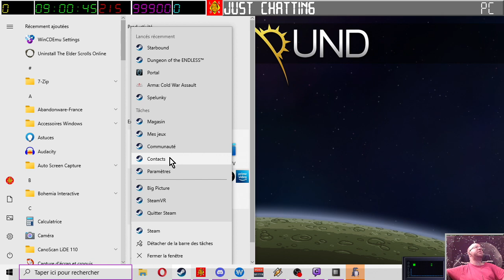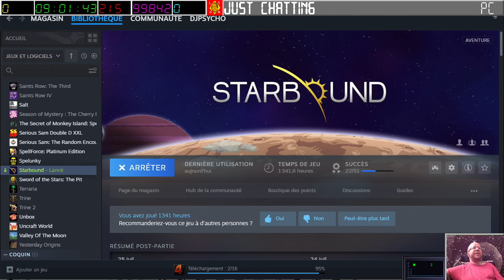[27-07-2023] Starbound avec PtitSeb_Live - Episode 07 [LSDN]